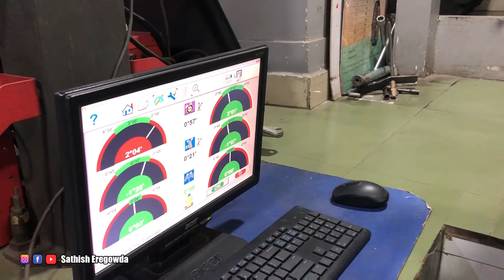ನನ್ನ ಕಾರಿನ ಹೊಸ ಕಾಲಿಗಾಗಿ JC Road ನಲ್ಲಿ ಹುಡುಕಾಟ | Sathish Eregowda Vlogs | New Suspension | Car Repair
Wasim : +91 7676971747